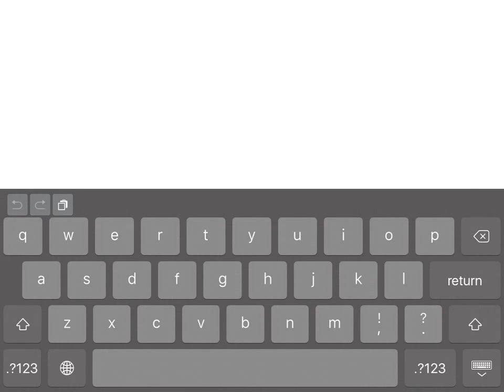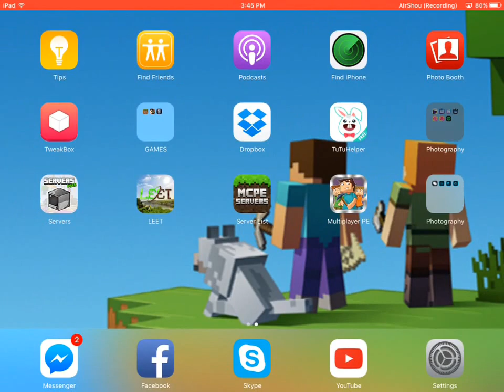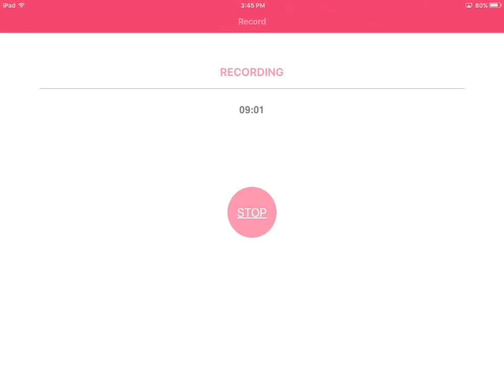REDSTONE MECANIC MOB ADD ONES IN MINECRAFT